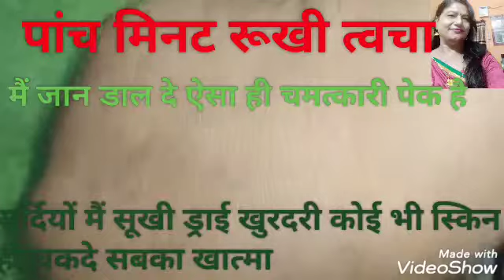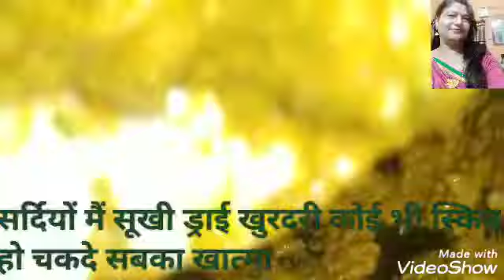दाग धब्बे सर्दियों मै होनै वालै सनबर्न झाइयां त्वचा को हाइड्रेंट करें मिनटो मैं निखार लाऐं